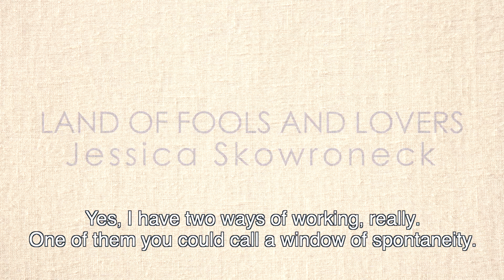Interview Jessica Skowroneck - LAND of FOOLS and LOVERS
A short interview with artist Jessica Skowroneck about her work and artistic process.
Her solo exhibition "Land of Fools and Lovers" will open on the 18th of May 2019 at Galerie SANAA in Utrecht, the Netherlands.